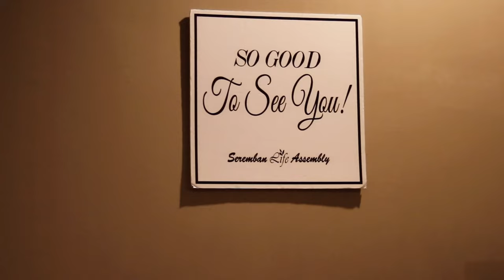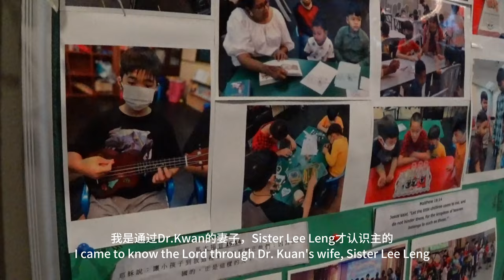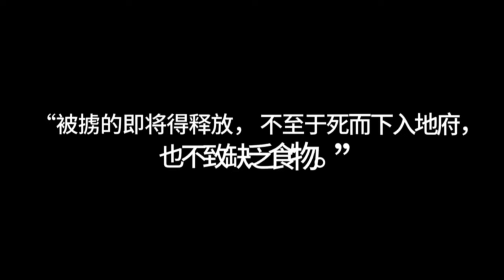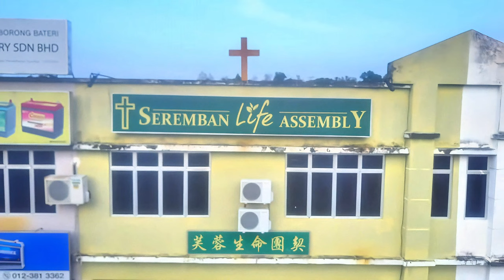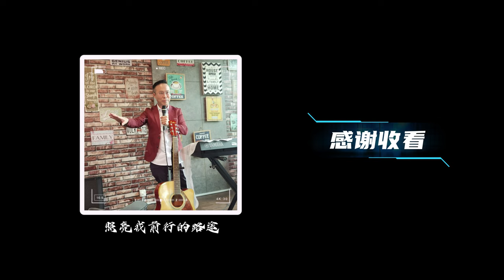A POWERFUL TESTIMONY OF HOW GOD MIRACULOUSLY SAVED A YOUNG MAN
A POWERFUL TESTIMONY OF HOW GOD MIRACULOUSLY SAVED A YOUNG MAN WHO WAS SCAMMED & SOLD TO MYANMAR AS A 'PIGLET '